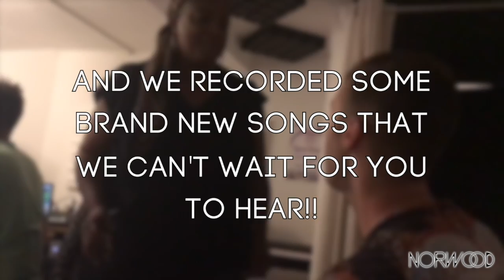Tour de Fierce Vlog 6: Hamburg, Germany